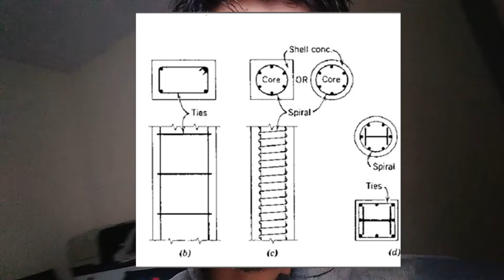Circular vs Rectangular Column || civil engineering basic knowledge in hindi/urdu Video #1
Name : Engr. Abid Hussain